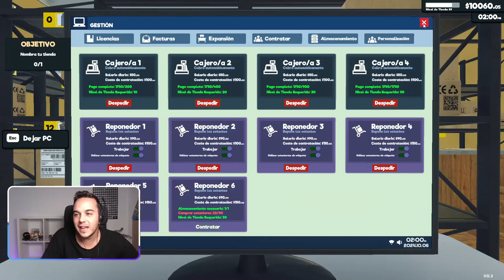La NUEVA actualización lo CAMBIA TODO | Supermarket Simulator | Nenitoo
Supermarket simulator consiste en ser dueño de un supermercado. Tendremos que ser reponedor, cajero, gestor mientras que aumentamos el tamaño de la tienda y de los productos que vendemos en ella. Vamos a completar este juego en varios episodios.